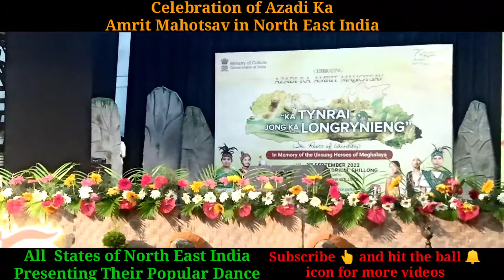All Northeast States popular Dance in onevideo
Shillong Law College and Posative Energy Art Foundation jointly organised ' Azadi ka Amrit Mahotsav " at state library of Meghalaya. In memory of the unsung Heroes of Meghalaya, under the subject of "KA TYNRAI JONG LONGRYNIENG"  which means The roots of Identity.The students of Shillong Law College perform popular dances of Northeast.